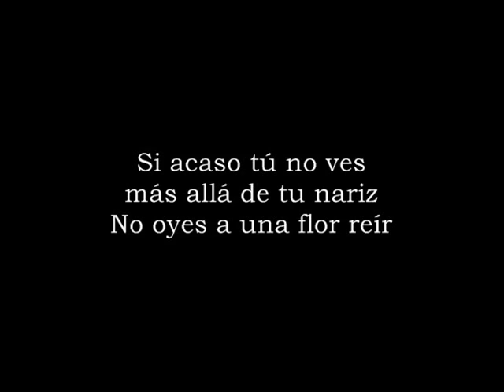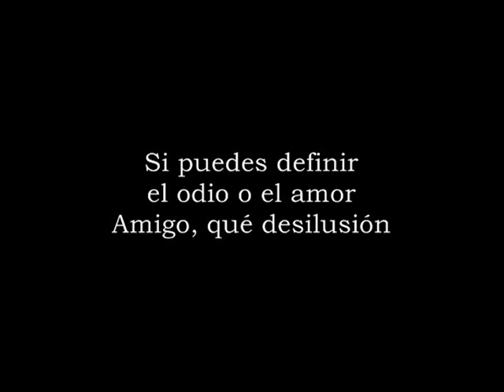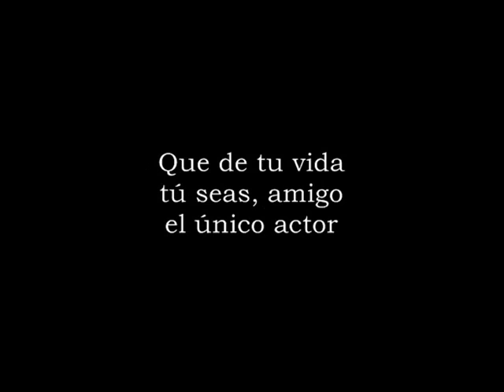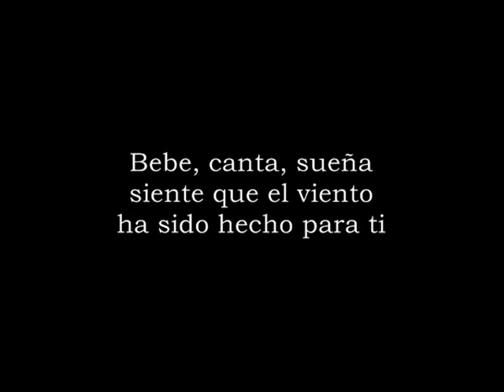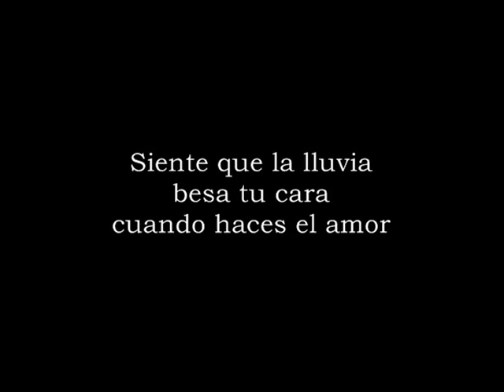Mägo de Oz. Molinos de viento - Letra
Álbum La Leyenda de La Mancha (1998)